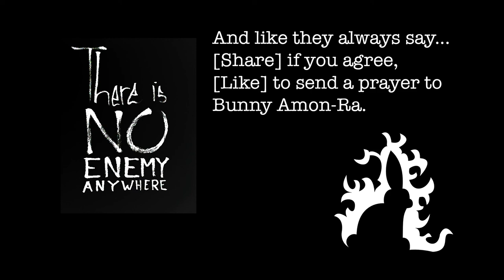I'm Jonnay - Season 3 Episode 7 - Authoritarian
Wherein Jonnay describes a political leaning that is neither leftward nor rightward, and what is happening with politics.